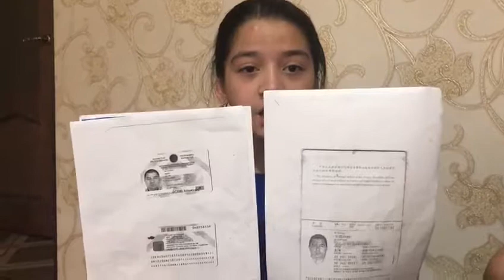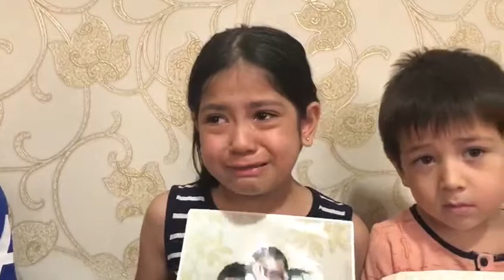Beat 27: Fatima, Kazakhstan (русский)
Fatima testifies for her father, Hesenjan Qari Hesenjan was a textile trader from Atush who had settled down in Central Asia, before being detained in 2017.